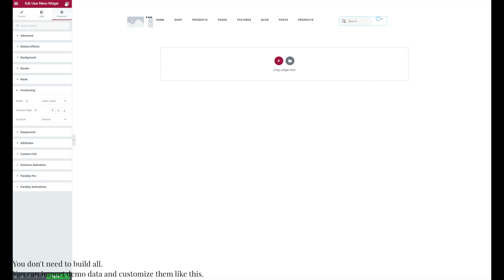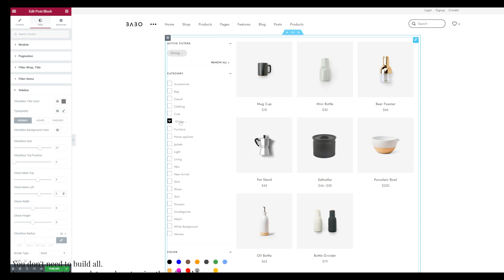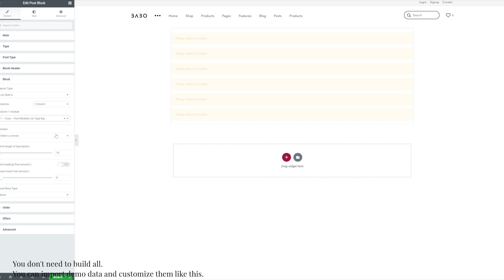Babo WooCommerce WordPress Theme - Intro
This is a the intro video for Babo WooCommerce WordPress Theme